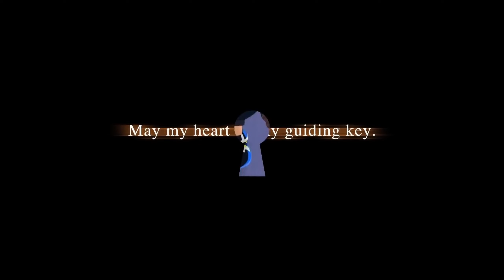Kingdom Hearts III + ReMind #68- Gummi Ship Barrage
Still hanging out in The Eclipse, getting stuff to upgrade Keyblades and complete missions.

►Live 2D Model by Twitter user- @AphrodiVtuber

►Rigging by Twitter user- @NaraArt4